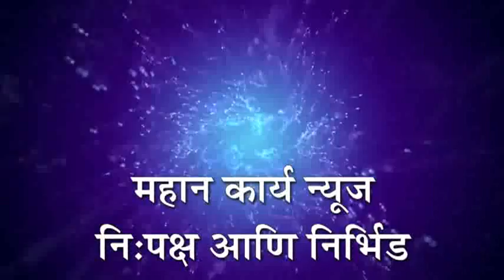कनवाड परिसर मधील भुईमूग काढणीची लगबग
कनवाड - कनवाड परिसर मधील भुईमूग काढणीची लगबग